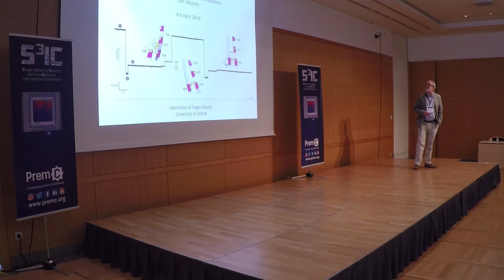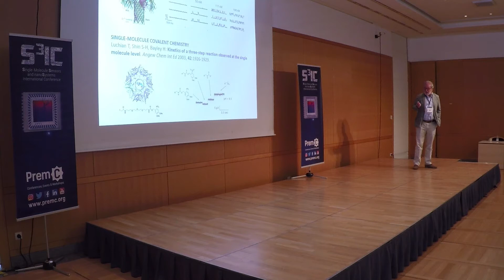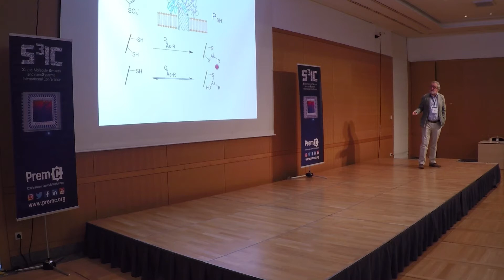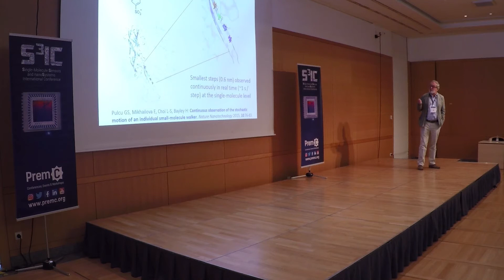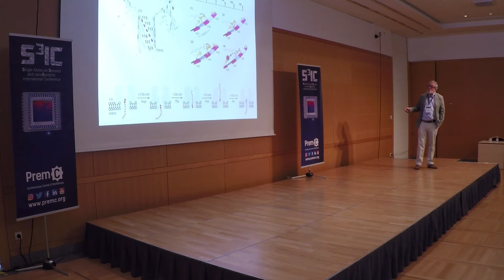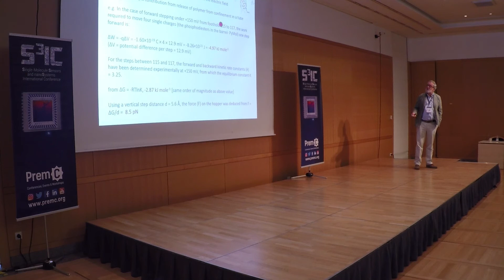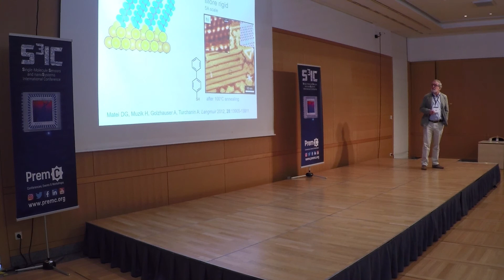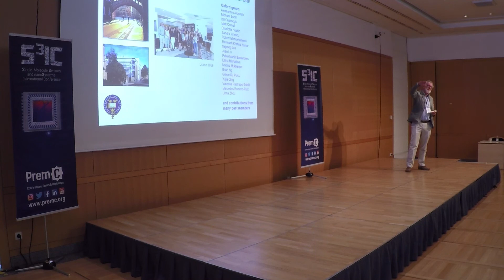Protein pores as nanoreactors for single-molecule covalent chemistry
This Plenary speech was delivered by Prof. Hagan Bayley (University of Oxford, UK) during the first edition of Single-Molecule Sensors and NanoSystems International Conference that was held in Munich on April 3-5 of 2019.